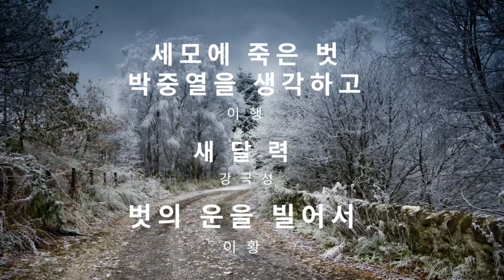죽은 벗 박중열을 생각 하고- 이 행/ 새달력- 강극성/ 벗의 운을 빌어서- 이 황 📅📆📙한시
@강극성- 호는 취죽. 명종때 검상, 사인을 엮임한뒤 사직하고 낙향 했음.
@이 황- 조선시대 학자며 문신. 경북예안 출신. 호는 퇴계, 1523년
성균관에 입학. 진사가 됨. 단양.풍기 군수를 엮임. 공조.예조판서를 거쳐 1568년 고향
에서 은퇴. 주자학을 집대성한 대유학자로 이 이 와 함께 유학계의
쌍벽을 이루었음. 저서에 퇴계전서가 있으며 작품에 시조,글씨등이 남아있다.